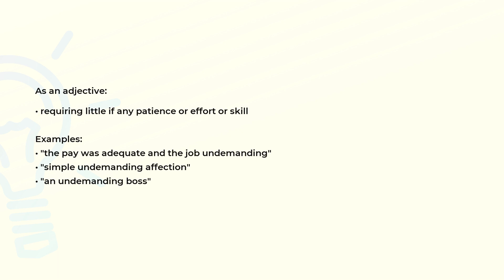What is the meaning of the word UNDEMANDING?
Definition, examples of use and spelling of the word UNDEMANDING.

(00:00) Intro
(00:08) As an adjective
(00:28) Spelling

As an adjective (00:08):
• requiring little if any patience or effort or skill

Examples:
• "the pay was adequate and the job undemanding"
• "simple undemanding affection"
• "an undemanding boss"